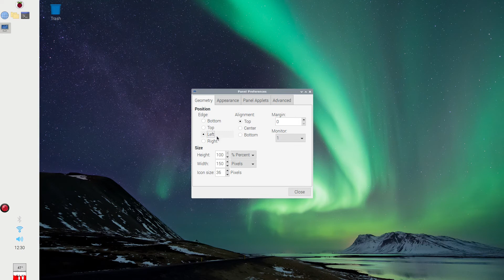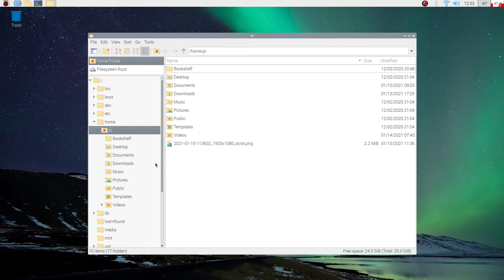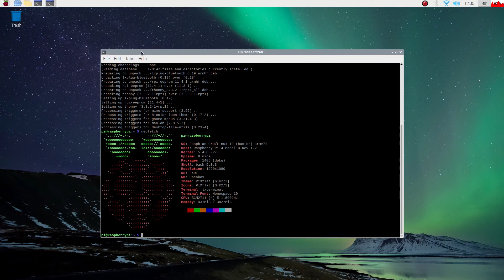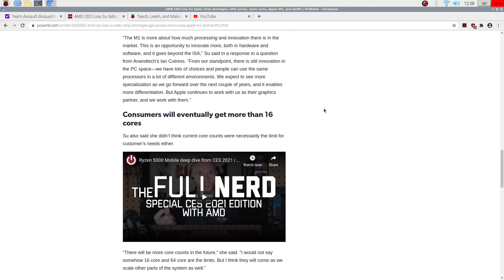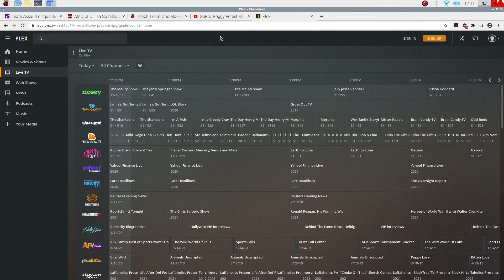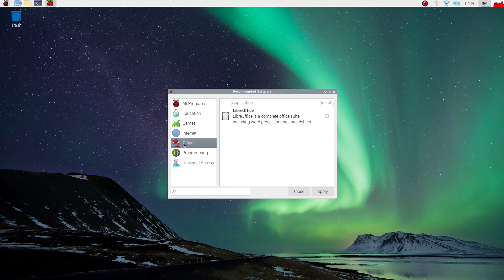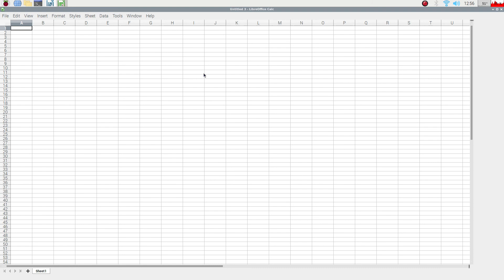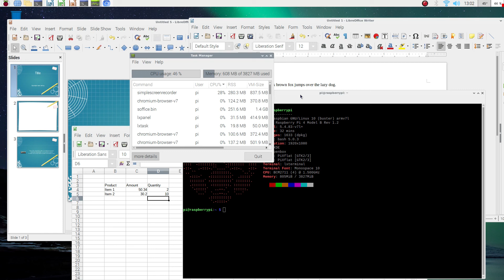Raspberry Pi OS in 2021: Desktop/Laptop Replacement?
Raspberry Pi OS sa RPi 4 4GB Model.
Pwede kaya itong pamalit sa regular Desktop or Laptop computer for everyday use?

BG Music
Dreams
BG Music